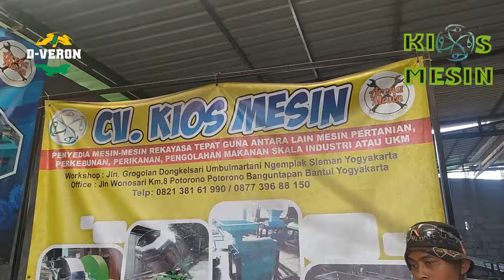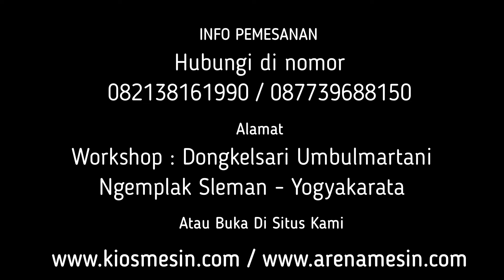MESIN PEMBUAT PELEMBUT DEDAK DARI JANGGEL DAN SEKAM UNTUK PAKAN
Kami CV. KIOS MESIN menyediakan Mesin Penggiling Sekam Dan Janggel berbagai tipe sesuai kapasitas yang anda butuhkan. Untuk mengetahui harga dan penawaran khusus silakan telepon atau WA ke 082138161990 (Simpati) 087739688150 (XL) ATAU BUKA DI atau dapat juga datang langsung ke tempat kami (Gudang) Workshop: Jalan Grogolan, Dongkelsari, Umbulmartani, Ngemplak, Sleman, Yogyakarta